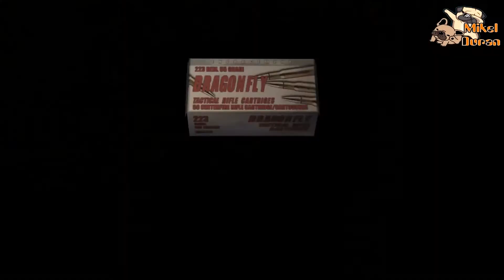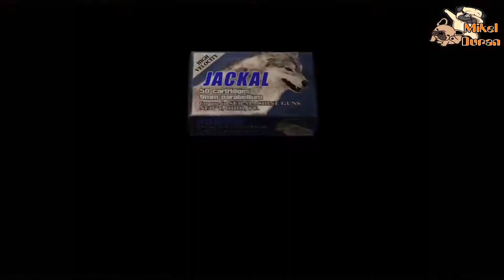Guia Resident Evil 4 Ultimate HD al 100% - Capitulo 5-2 El Vertedero